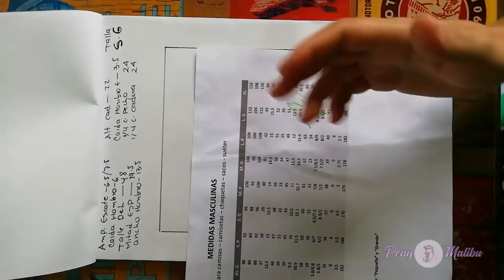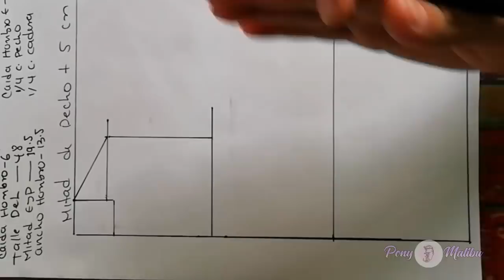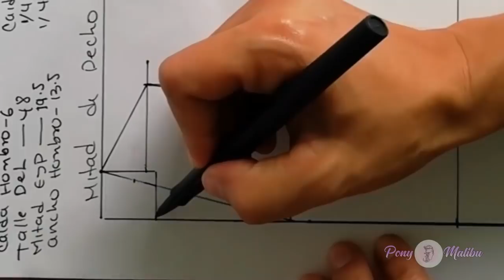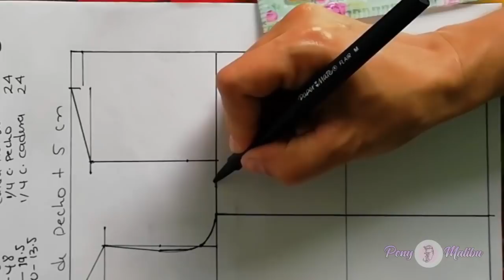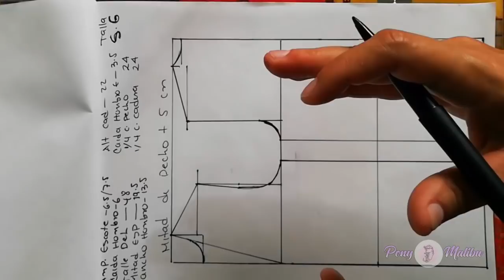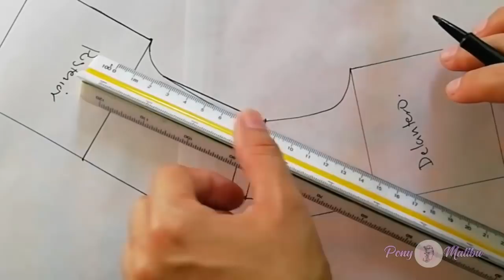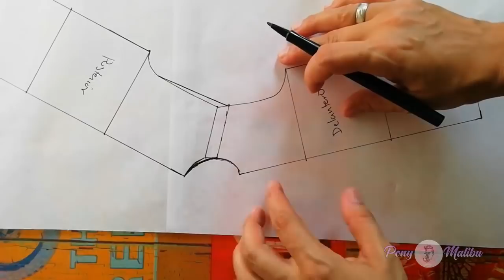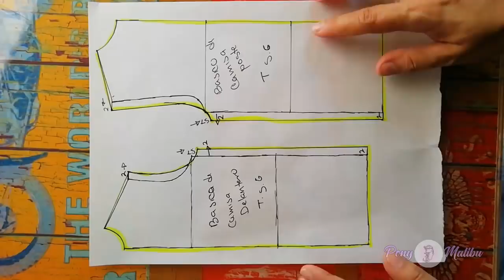TRAZO BÁSICO DE CAMISA HOMBRE, (CAMISETA, CHAQUETA) || LECCIÓN # 39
Paso a paso del trazo básico de camisa para hombre, trazos sencillos y faciles de hacer.